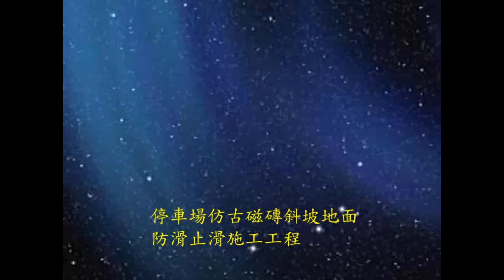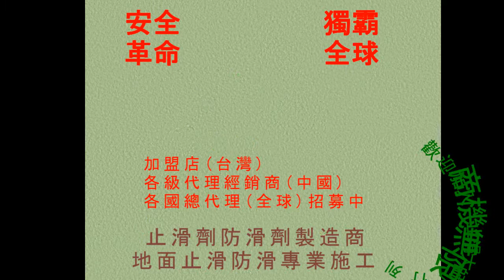止滑大師 531 停車場仿古磁磚斜坡地面防滑止滑施工工程,浴室止滑,浴室防滑,磁磚止滑,磁磚防滑,防滑液,止滑液,防滑劑,止滑劑